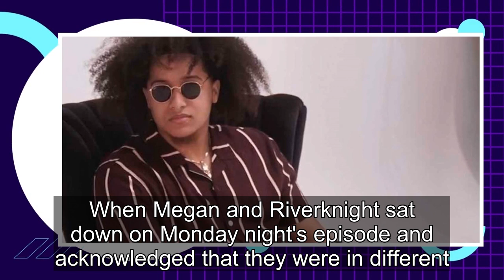The Family Chantel: River’s Partner Megan Dragged By Fans After Split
Tensions are high for Pedro and the Jimeno family on The Family Chantel season 3, but it was Riverknight Everett who faced a breakup on Monday night's new episode. Chantel's 23-year-old brother introduced his long-distance girlfriend Megan this season. While Megan was disappointed when Karen and Cha...
90 day fiance,90 day fiance before the 90 days,
90 day fiance full episodes,90 day fiance the other way,90 day fiance single life,90 day fiance tell all